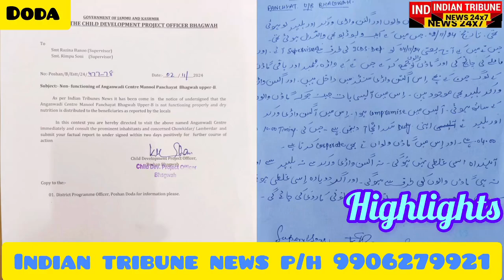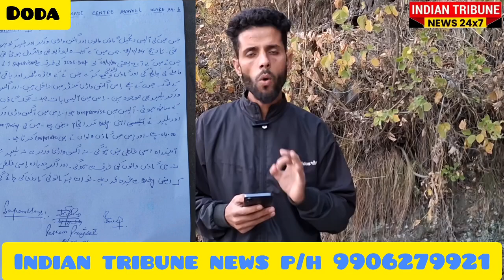Indian tribune news pa chali khaber khaber ka huya asar cdpo ICDC District Administration DODA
Indian tribune news pa chali khaber khaber ka huya asar cdpo ICDC District Administration DODA Mehraj Malik Dr Jitendra Singh Shakti Raj Parihar Dipr Doda